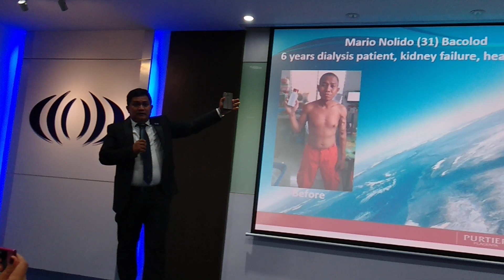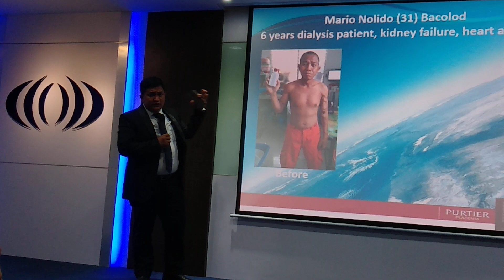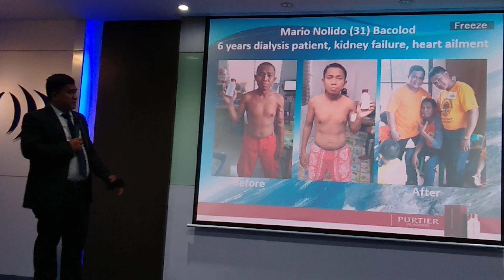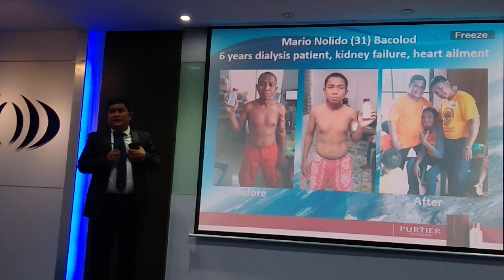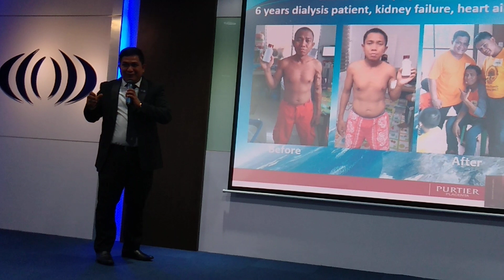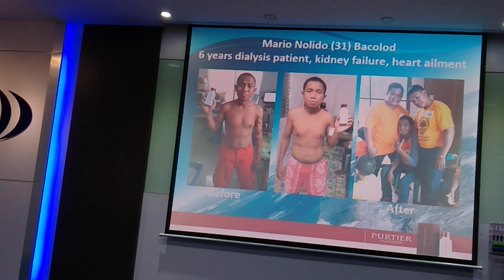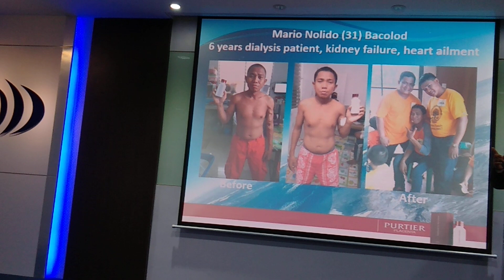Dialysis 3 times a week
Because of Purtier Placenta the brother of Coach Leo renewed his hope to return to normal life.